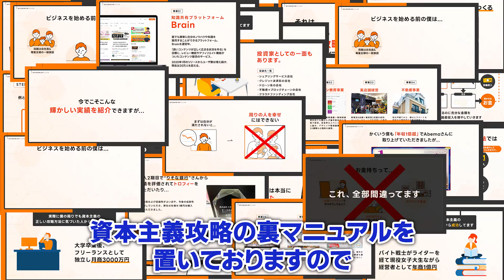老害経営者の間違った知識5選